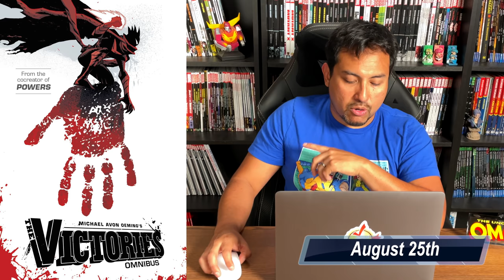Upcoming Collected Editions for August of 2021!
It is that time of the month again, Minties! Your monthly budget meeting is here!  Today the Uncanny Omar goes over his list of collected editions coming out in August of 2021. This list includes omnibus, hardcovers, manga, TPBs, and Absolutes. We'd love to know what you all will be purchasing this month. Leave those comments down below.

Start  -  00:00
August 4th Books    -      01:15
August 11th Books    -   11:22
August 18th Books   -   17:38
August 25th Books   -      26:31
DC August 31st Books  21:10